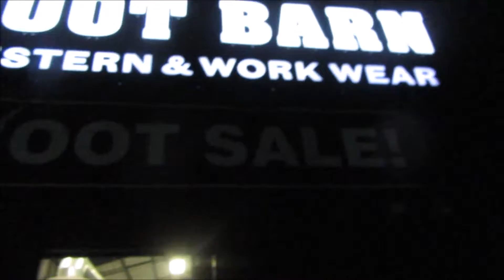Attacked BY A BULL !!! (day 77)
We take a trip to BootBarn to find Mom some new jeans.